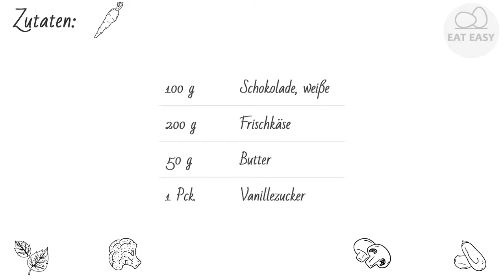Weißes Schokolade Topping mit Frischkäse UNGLAUBLICH!